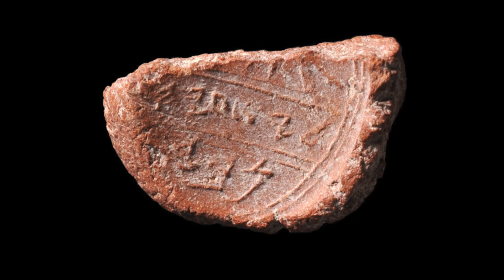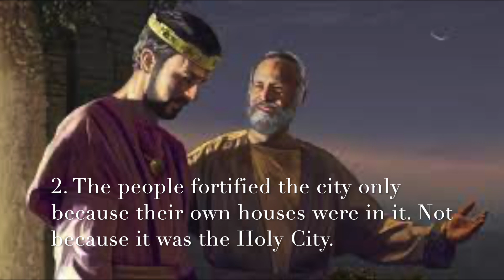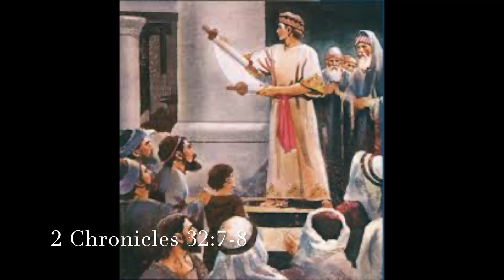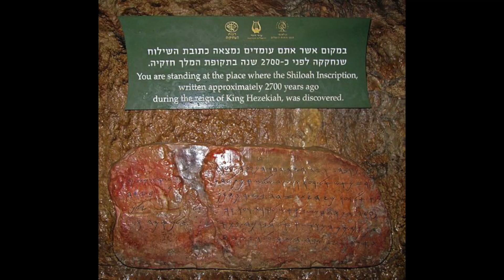Pt. 3 Hezekiah: The Lord is My Strength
Part 3: "Stop, Pray, and Listen"
In lesson 3, we see the king readying Jerusalem for an upcoming attack from the Assyrian army. Yahweh is training  Hezekiah to pray about everything! Let’s check in with Isaiah.

Be sure to watch the study on birdchurch.net, to see the lesson plans and supplemental videos. These videos show the archeological evidence found for the existence of King Hezekiah, Isaiah, and King Ahaz. Don't miss it!